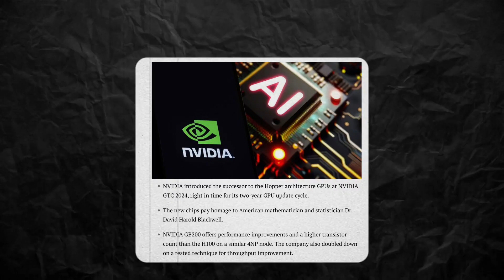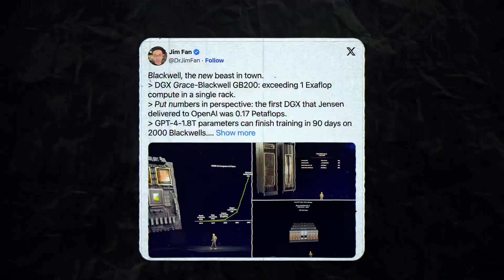Why NVIDIA's New Approach Could Dominate the Tech Industry w/ Fabricated Knowledge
Why NVIDIA's New Approach Could Dominate the Tech Industry

This video takes a deep dive into the historical waves of computing technology, tracing the evolution from mainframes to personal computers and finally to smartphones. It draws a parallel between the past significance of mainframes and NVIDIA's current data center revolution, marked by its GB200. NVIDIA is advocating for a highly integrated, solution-oriented approach similar to mainframes. It's all about proprietary standards and offering a complete, optimized solution, not just individual components. This 'bundling' strategy is a departure from the previous norm of assembling data centers from off-the-shelf CPUs and other components based on performance versus price considerations. NVIDIA's approach brings the benefits of avoiding the complications of consortium-based decisions on component compatibility, presenting a unified and efficient computing solution.